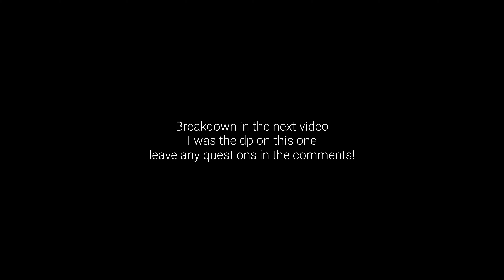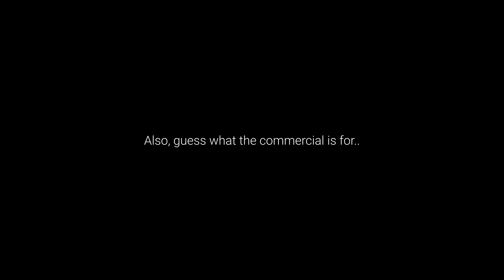A Montage Commercial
MY FAV LENS I OWN/USE
DOLLY I OWN/USE
I TAKE ONE OF THESE ON EVERY SHOOT
BEST MATTE BOX AND ND
THE MOST UNIVERSAL LIGHT STAND I ALWAYS USE
MY ONBOARD CAMERA MONITOR
LENS KIT I OWN/USE
FAV LITTLE LIGHT
APUTURE 300D LIGHT